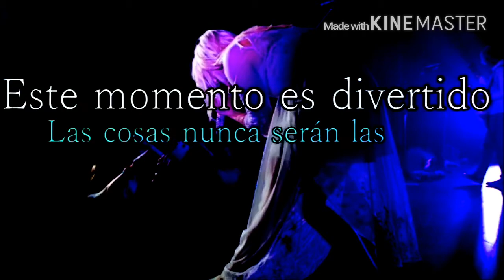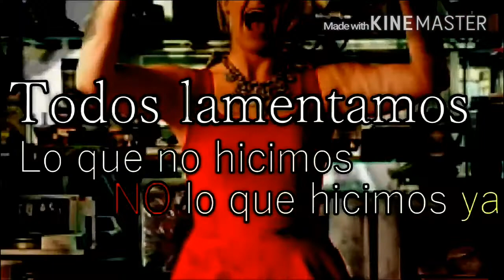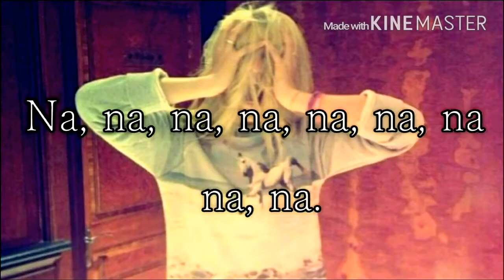Rydel lynch Never bet The same sub Español